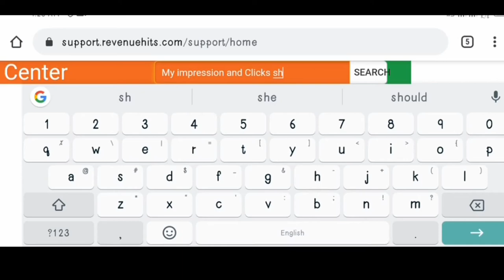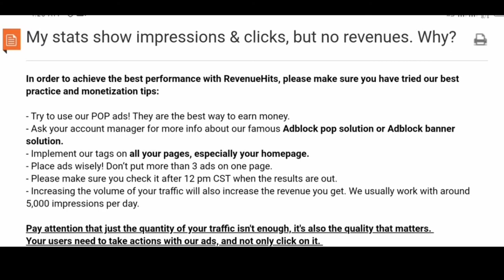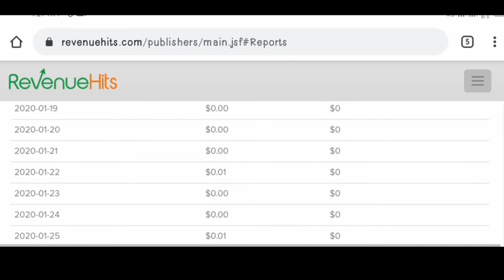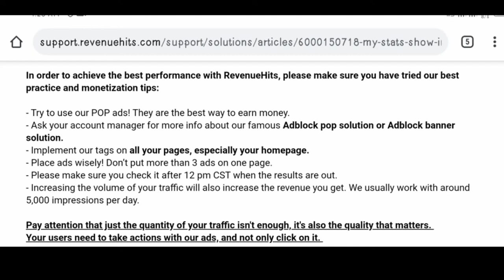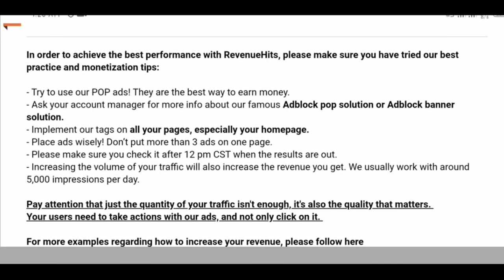Revenuehits Revnue Not Show But My Impression And Clicks Show | Revenuehits Earning Not Show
Revenuehits Revnue Not Show But My Impression And Clicks Show | Revenuehits Earning Not Show how to solve this matter.

Topic cover:-

1) revenuehits
2) revenuehits revenue
3) revenuehits revenue not show
4) click and impression show
5) click and impression show but revenue not show